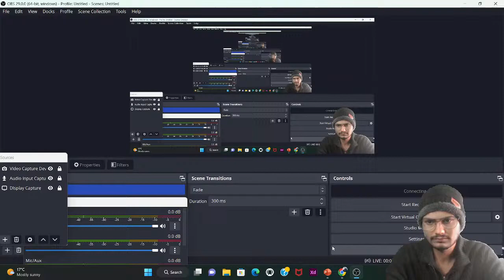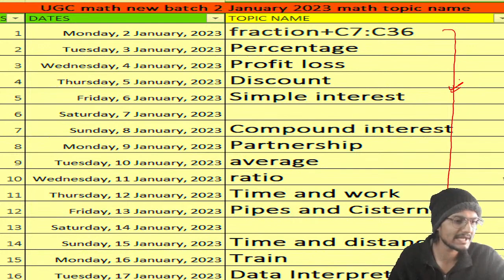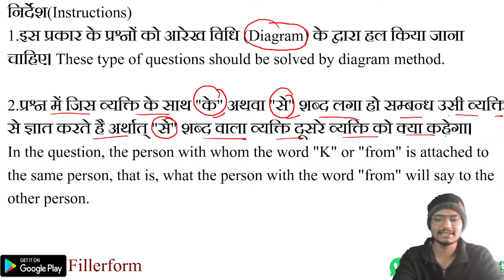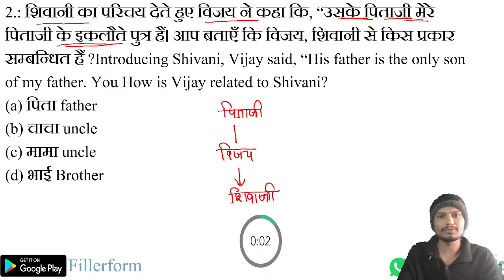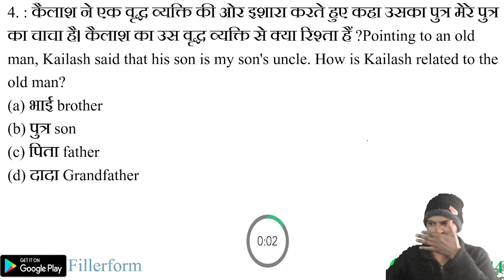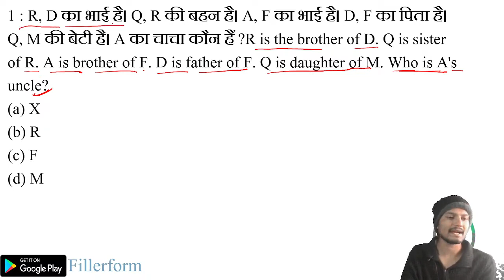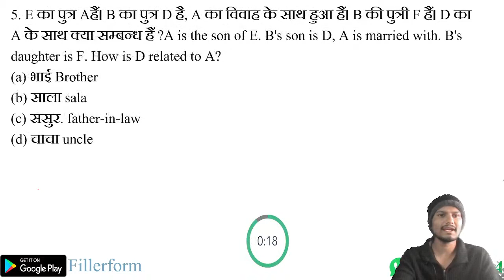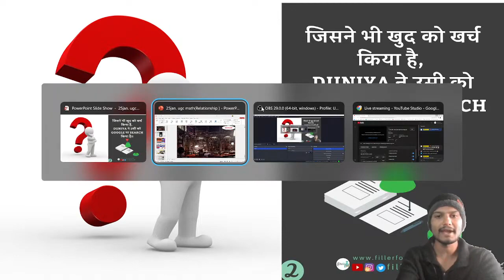84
jrf2022-23

ugc,
ugc net exam preparation paper 1 in hindi,
net 2022,

 ugc net,
 net jrf,
 net,
 nta net,
 net notice,
 ugc net exam,
 ugc,
 nta,
 ugc net notice,
 nta ugc,
 nta notice,
 nta new notice,
 nta notification,
 net notification,
 ugc notification,
 net update,
 jrf certificate,
 jrf

 ugc net,
 mathematical reasoning,
 teaching aptitude